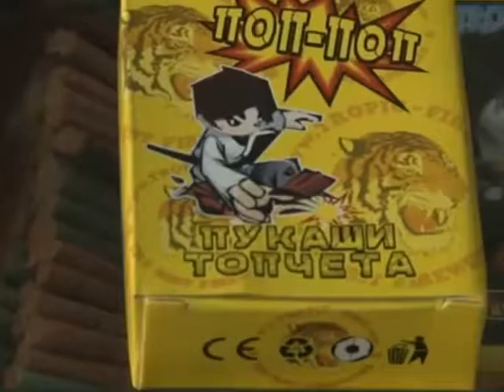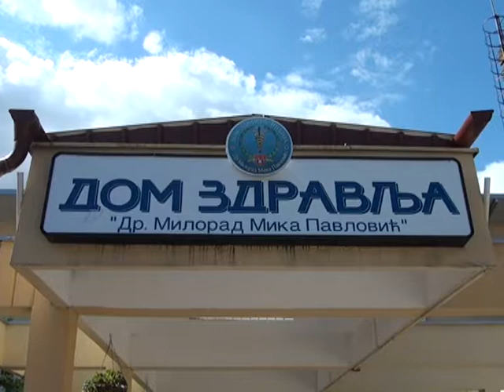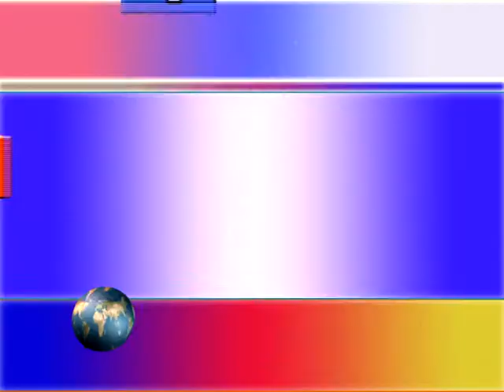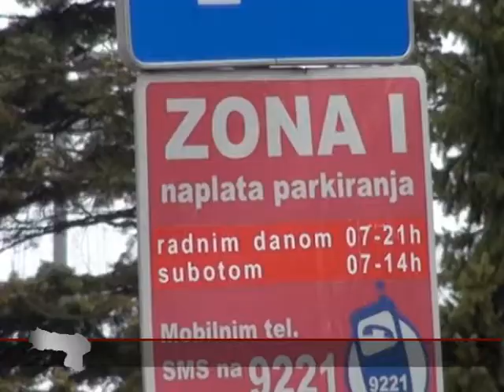Srem danas 29.12